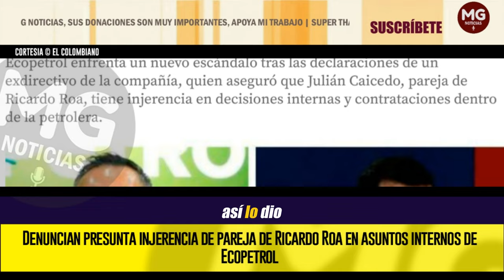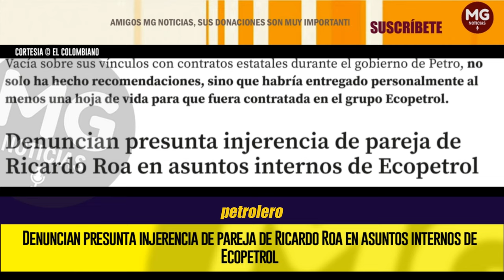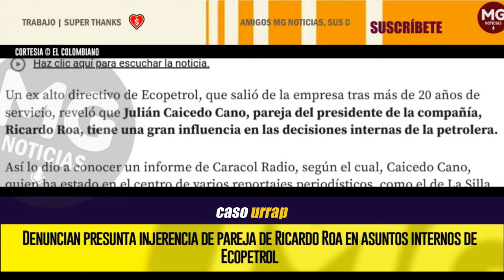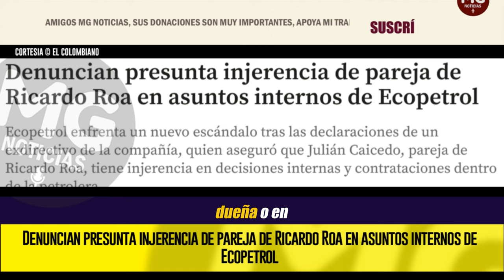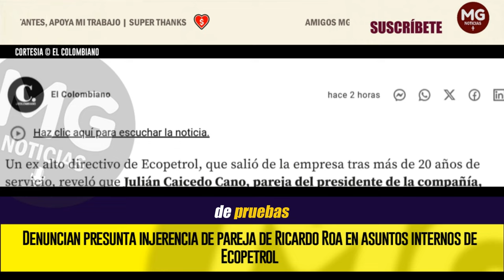ATENCIÓN 🚨 Denuncian presunta injerencia de pareja de Ricardo Roa en asuntos internos de Ecopetrol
Ecopetrol enfrenta un nuevo escándalo tras las declaraciones de un exdirectivo de la compañía, quien aseguró que Julián Caicedo, pareja de Ricardo Roa, tiene injerencia en decisiones internas y contrataciones dentro de la petrolera.